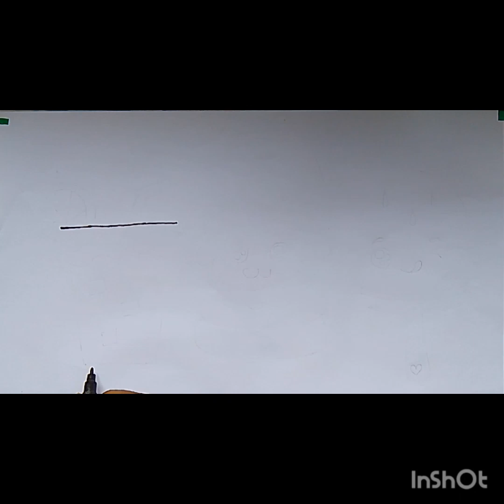How to draw cute drink glass🥤🥤, Barger 🍔🍔and watermelon icecream drawing and water colour